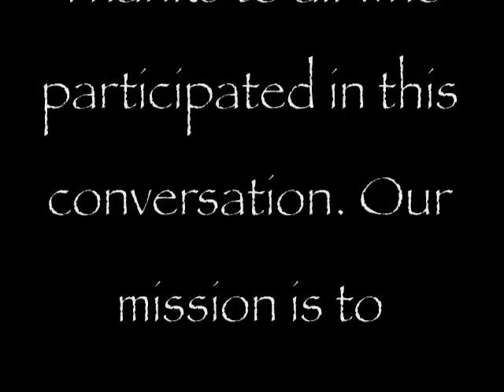MakepeaceU "Tony Maiden"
MakepeaceU hears from guitar extraordinaire, Tony Maiden from the super group Rufus. He's a legend in music. Peace